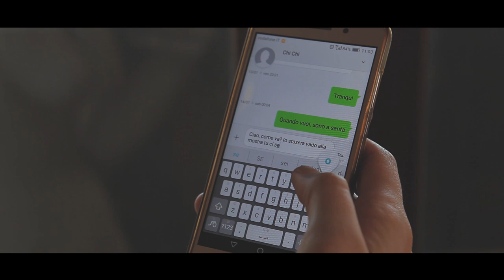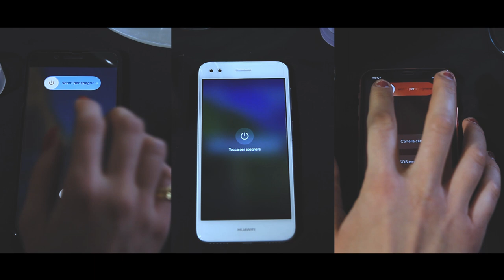TESTHARDE - Apatia (Official Video)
Short Cine Fest: Best Music Video
Golden Earth Film Award: Best Music Video
Red Wood Film Festival: Best Music Video
Blu-Hill Film Festival: Best Music Video
14 Official Selections

Una Produzione SC MOVIE PRODUCTION

Regia di DANIEL MERCATALI
Scritto da DANIEL MERCATALI - ELLA LIGUORI - MICHELE VALTANCOLI
Sceneggiatura di DANIEL MERCATALI
Fotografia di MICHELE VALTANCOLI - DANIEL MERCATALI
Montaggio di MICHELE VALTANCOLI
Operatori  di Ripresa MICHELE VALTANCOLI - DANIEL MERCATALI
Assistente alla Regia CHIARA LAZZARETTI
Segretaria di Produzione SABINA SBARZAGLIA
Segretario di Edizione ROBERTO GAVELLI
Trucco di ARIANNA FAROLFI
Macchinista/Elettricista ALBERTO DONATI

Starring:
ELLA LIGUORI  - ELISA FORTUNATO - GIADA CECCHI
ALESSANDRO FILIPPI -  BEATRICE MAESTRINI - CHIARA ORZESZKO
TOMMASO CAPORALI - SARAH TROTTA - LUIGI LADDAGA - STELLA CICORIA
CHRISTIAN PIZARRO - SOFIA FESANI - DANIEL MERCATALI
LEO ANGELI - ERALDO TURRA - ANNA LUCIA RUSSO
MIRKO VENTURELLI - ELISA ALBONETTI - ASIA FORNARI
GIADA CAMERIERE - PIERLUIGI ZANNONI - ELIO RAGNO
TESTA DI CANE - TESTA DI  CAZZO - TESTA DI CAVALLO - PATRICK MORINI
ADRIANA MARIA SOLOMON - IOANA BARAIAN RODICA
LAURA SPIMPOLO - MICHELE VALTANCOLI - AGNESE DALL'AGATA
DENISE DELLA PORTA - SARA ZORDAN - ELISA BERTI

Si Ringrazia
ELLA LIGUORI
GIADA CECCHI
DANIELA MONTI
ELISA FORTUNATO
LAURA NAVACCHIA
GLORIA CAMPANINI
VERONICA BRIDI
MARCO CAPRARA
MAURIZIO MAZZOTTI CR BUS
STEFANO BLE' CR BUS
PAOLO BUONAROTA
CISKO